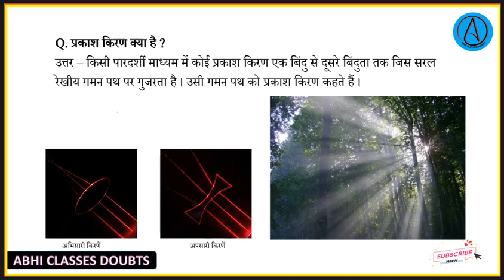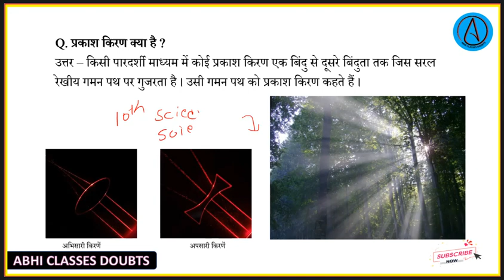प्रकाश किरण क्या है || Class - 10 Science Ch - 10